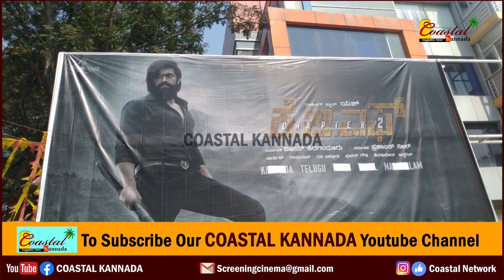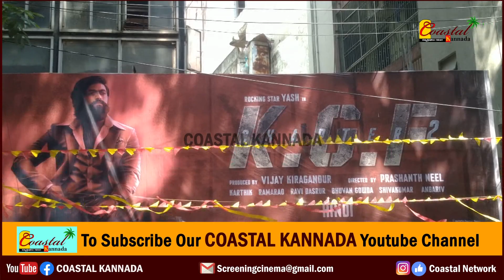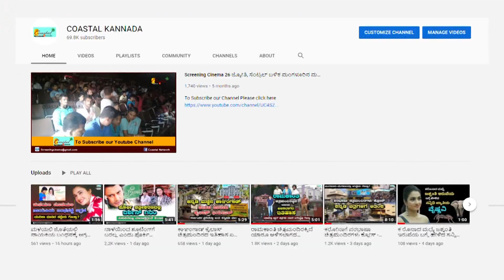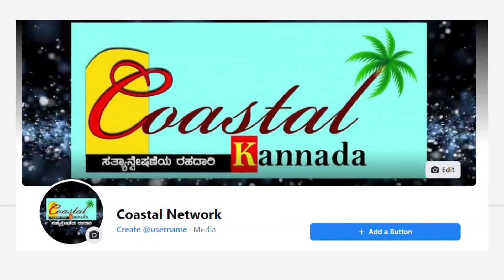KGF 2 in Pakistan ಪಾಕಿಸ್ತಾನದಲ್ಲಿ KGF ಹವಾ ಹೇಗಿದೆ ಗೊತ್ತಾ.? ಸೋಲ್ಡ್ ಔಟ್ ಶೋನಲ್ಲಿ 3Dಯಲ್ಲಿ ರಾಕಿ ಭಾಯ್ ಅಬ್ಬರ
ಈ ವೀಡಿಯೋ ಬಗ್ಗೆ :

 ಪಾಕಿಸ್ತಾನದಲ್ಲಿ KGF ಹವಾ ಹೇಗಿದೆ ಗೊತ್ತಾ.? ಸೋಲ್ಡ್ ಔಟ್ ಶೋನಲ್ಲಿ 3Dಯಲ್ಲಿ ರಾಕಿ ಭಾಯ್ ಅಬ್ಬರ